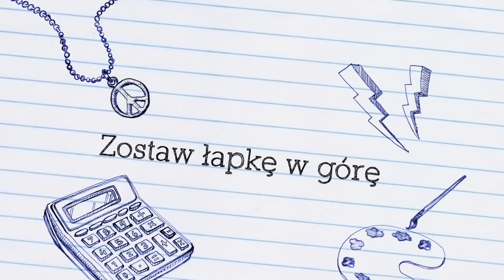Taneczny haul #4 Polowanie na lisa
Cześć,
Przed wami trzeci taneczny haul zakupowy :)
Polub mnie na facebooku, bo tam jestem znacznie częściej :)

Lista przedmiotów:

2.
4. Spodnie Stradivarius Push-up czarne
10. Czarna sukienka Mohito 49 złotych
Pozdrawiam
Ania :*

* Spośród prezentowanych produktów, numery 2, 3, 6,7,8,9,11 otrzymałam za darmo od firm Sheinside i Romwe i Dealsale nie miało to jednak żadnego wpływu na opinie wyrażone o wyżej wymienionych produktach.
* Edu bomb -to mój autorski pomysł poprawiania wartości merytorycznej filmów.